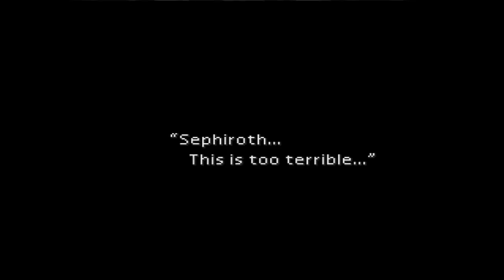Let's Play Final Fantasy VII Episode 17 :: What They Died For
In this episode, Joe and I learn more about Sephiroth, Jenova, and the Cetra. What exactly is going on here? Jenova's an alien? Sephiroth isn't human? Find out in this episode!